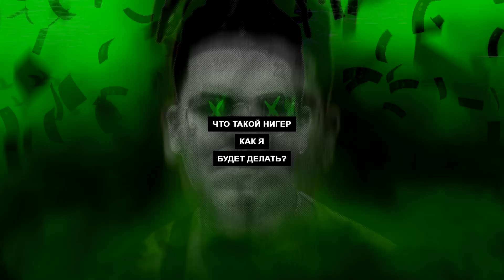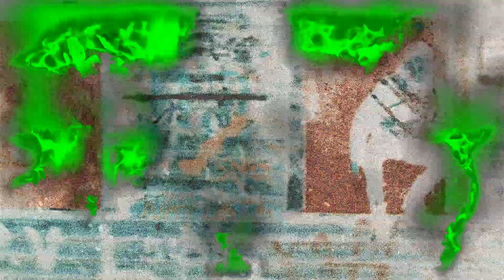[ПЕРЕВОД] CUTTHROATCREW & CAMERON AZI - VILLAIN/ЗЛОДЕЙ (MUSIC VIDEO)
Ребята, если вам нужны:
  +монтаж видео, историй, клипов;
  +обложки, оформление, дизайн в целом;
то я предлагаю вам свои услуги.
ТЕКСТ:

[интро CutThroatCrew]
кого они будут звать?
когда миру настанет пиздец
я тут, чтобы бить по ебалу
они запомнят мое имя

[припев CutThroatCrew]
я злодей всей этой хуйни
я убиваю пидоров и крошу их зубы
мои челюсти сжимаются, когда я палю, становится жарко
я делюсь с нигерами, если мы хотим есть
я опасный мертвый нигер, я ненормальный, блять
живу в мире полном боли, это как спустить в салфетку
выстрелом ебну
козырь в рукаве
это волына у ебала
что такой нигер, как я, будет делать?
слушай, мне надо подумать

[куплет CutThroatCrew]
в ярости пинаю его онемевшее тело и добиваю об тротуар
я не остановлюсь, пока не увижу кровь
отсоси, нигер, меня не остановишь
мой калашик заставит их тянуться пилатесом*
(Пилатес - физические упражнения для восстановления после травм, куда входят различные упражнения, в том числе и гимнастика)

[куплет Камерон Ази]
не остановить меня
блять, нигер, это не хобби
пара глоков палит в холле
плохая сучка сосет мне
подбегу и мне похуй
сотня пуль, не убежишь
выебу в рот и ты заткнешься
все юные нигеры ебланы
ты серьезно? гони бабки
в этих джунглях я охотник
давай, повторяй, мне поебать
давай еще, подумай об удаче
кто ты, бля, такой? я не знаю твое имя
заберу твою жизнь, я причиню тебе боль
отпизжу тебя, держите меня, я ебнутый
нигер, че как? я закончу твою игру
нигер, че как? я испорчу твой путь
ебану по башке, я хочу видеть мозг
сука, я первый, нахуй успех
вы, нигеры, ебнутые, вам нужна цепь
дайте веревку, я повешусь
дайте бабло и я вычеркну имя
хедшот, его ебло куда-то пропало
нахуй мусоров, я устрою гонку*
(в оригинале Ази говорит:"do the race", возможно это отсылка к треку Tay-k - The Race)
сука